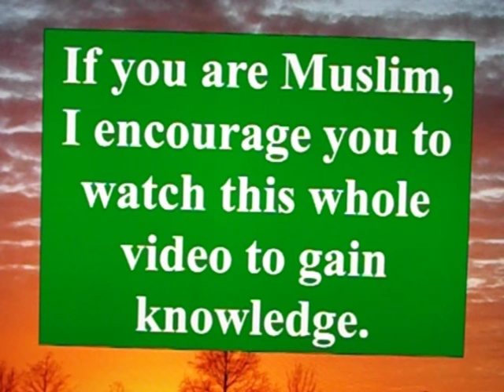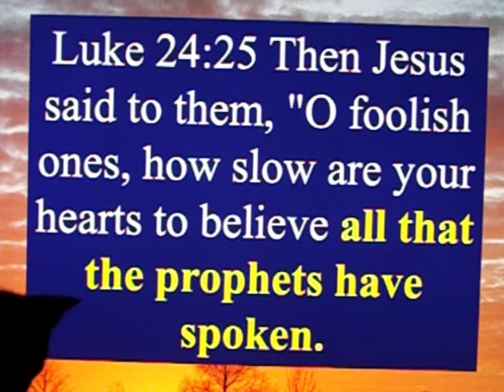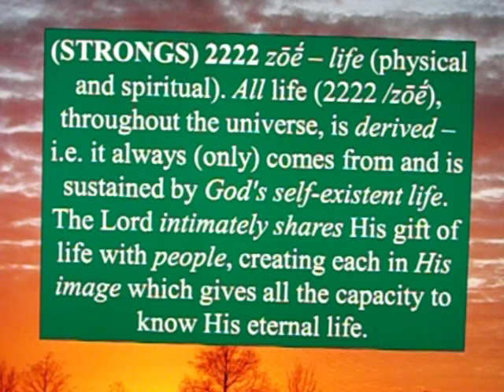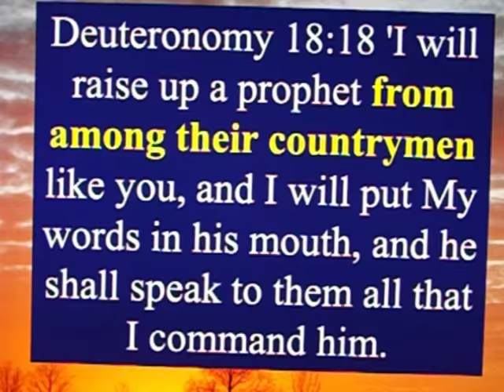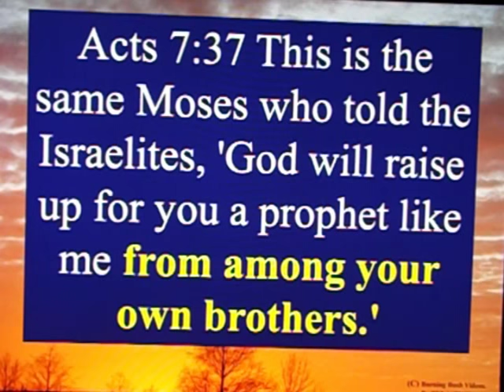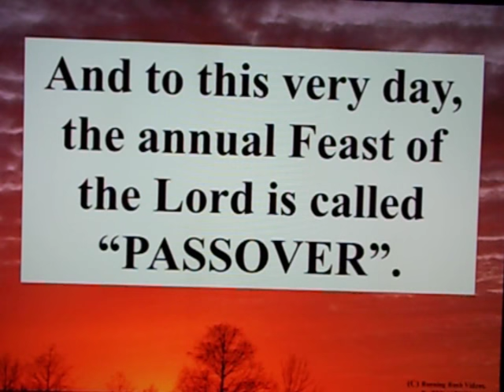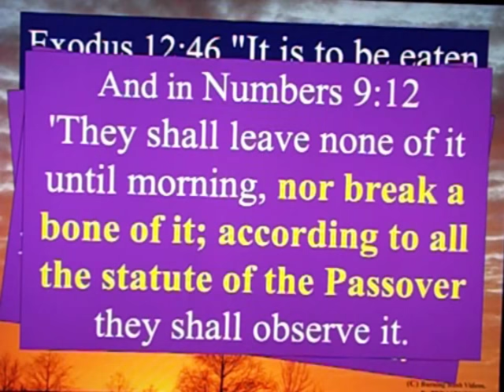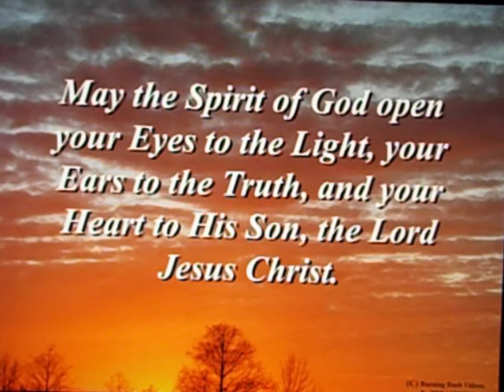The Message of the Prophets - Part 1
The Message of the Prophets is the Message from the God who created Heaven and Earth.

Sadly, *MUSLIMS* know nothing about what the *REAL* Message of the Prphets contains.  Likewise *MANY CHRISTIANS* do not know what the Message of the Prophets contains.

The Plan of God, the Redeemer of Mankind, is revealed by the Prophets.  This is part 1 in a series, hopefully, that will reveal more and more details of the Message of the Prophets.

That you may know, and believe.